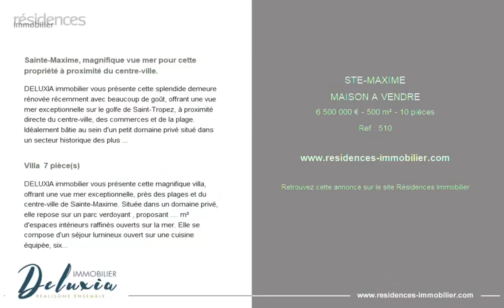SAINTE-MAXIME - MAISON A VENDRE - 6 500 000 € - 500 m² - 10 pièce(s)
Référence : 510

Sainte-Maxime, magnifique vue mer pour cette propriété à proximité du centre-ville.

DELUXIA immobilier vous présente cette splendide demeure rénovée récemment avec beaucoup de goût, offrant une vue mer exceptionnelle sur le golfe de Saint-Tropez, à proximité directe du centre-ville, des commerces et de la plage. Idéalement bâtie au sein d'un petit domaine privé situé dans un secteur historique des plus prisés , proposant 400m² d'espaces intérieurs raffinés ouverts sur la mer. Elle se compose d'un spacieux séjour ouvert sur une cuisine équipée et de larges terrasses. Son exposition plein Sud apporte une luminosité à l'ensemble du bien et notamment aux six chambres, dont deux suites de maître aménagées. Vous apprécierez également une salle de musique, un espace de détente, plusieurs dépendances (buanderie, cellier, dortoir, salle de jeux..etc..) Une belle piscine à débordement chauffée vient compléter ce bien avec un immense Poolhouse. Et une cuisine équipée donnant sur un bel espace repas s'ouvrant intégralement sur l'extérieur pour profiter du jardin paysager et de la vue mer.. La villa offre des prestations très haut de gamme , matériaux de qualité et nombreux équipements, climatisation, cave à vin, chambre froide, arrosage automatique. Un abri voiture et de nombreuses places de stationnement sont situés à l'entrée. Rare et exceptionnel..!!!

Villa  7 pièce(s)

DELUXIA immobilier vous présente cette magnifique villa, offrant une vue mer exceptionnelle, près des plages et du centre-ville de Sainte-Maxime. Située dans un domaine privé, elle repose sur un parc verdoyant , proposant m² d'espaces intérieurs raffinés ouverts sur la mer. Elle se compose d'un séjour lumineux ouvert sur une cuisine équipée, six chambres , dont deux suite de maître aménagée d'une salle de musique et un espace de détente, le tout prolongé d'une large terrasse ensoleillée. Un piscine débordement vient compléter ce bien avec un spacieux Poolhouse qui permets également de profiter de l'extérieur. La propriété offre des prestations très haut de gamme : matériaux de qualité, cave à vin, chambre froide. Un abris à voiture et de nombreuses places de stationnement viennent s'ajouter. A visité sans tarder!

Cette annonce vous est proposée par l'agence Deluxia immobilier

|2653163|